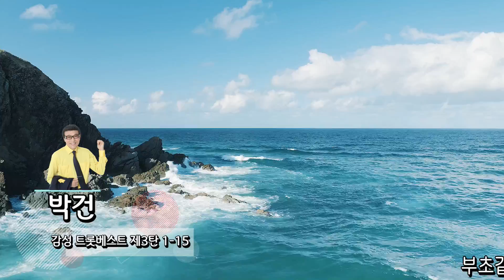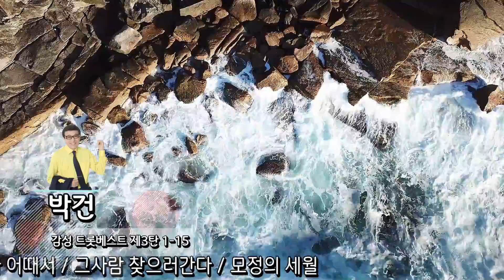박건 감성트롯베스트 제3탄 1-15 부초같은 인생, 동동 구루무, 내 나이가 어때서, 그사람 찾으러간다, 모정의 세월